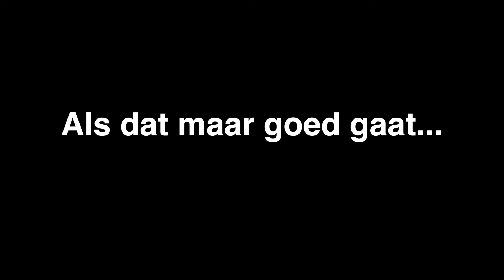Meer of MINDER Chinese Afhankelijkheid? 台灣大選,更多或更少對中國的依賴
Hoi! Mijn naam is Percy. Ik schrijf, vlog en podcast me helemaal het hubekelubes over hoe ik probeer de 21ste eeuw optimaal te beleven.

Dit is mijn vlog. Die komt eens per dag uit. Soms ook niet… Leuk?

Cheers,
Percy

Voor de nerds:
Alles is gefilmt met de Sony RX100 M3.

Editing met Final Cut Pro X

好奇外國人怎麼看台灣的種種面向嗎? 來自荷蘭人Percy婆西對台灣大選/台灣文化 的觀察 。大家一起愛台灣 ,讓台灣愈來愈好。